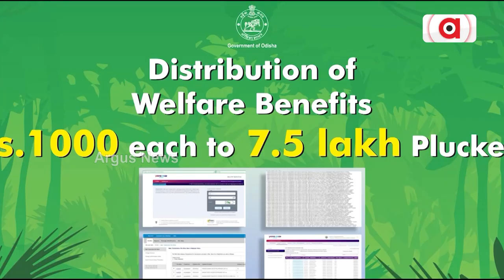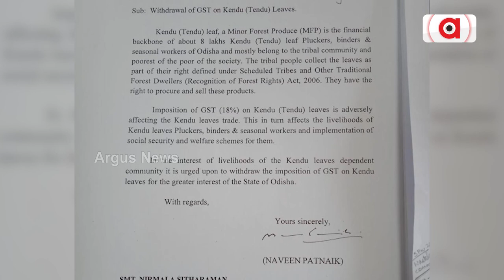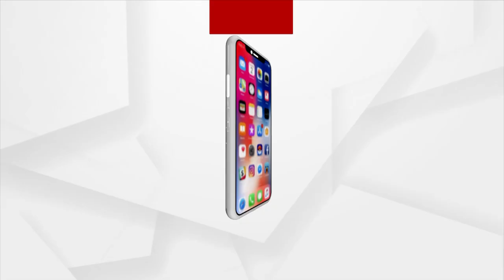Is Odisha Govt’s Financial Assistance Kendu Leaves A Political Lollipop For Padampur?